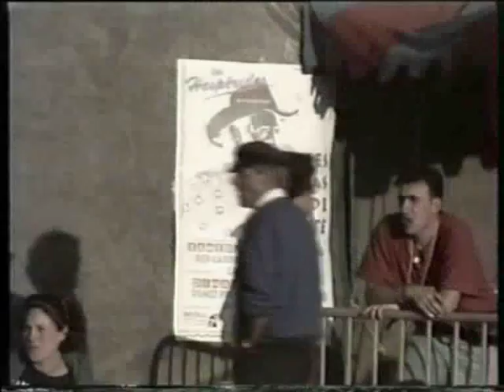En piste - Les Frères de la Côte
Concert du groupe "Les Frères de la Cote" à Carantec en 1993
Laurent Genty : clavier  / Dominique Mégret : guitare composition / Alain Philippe : batterie